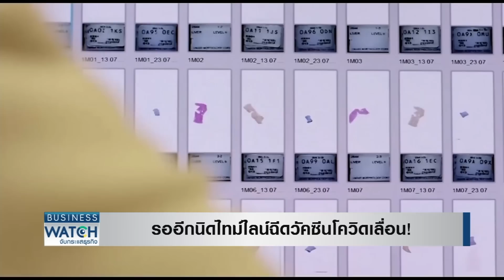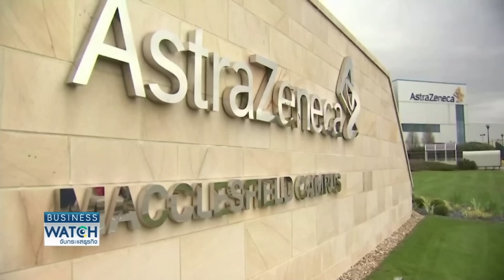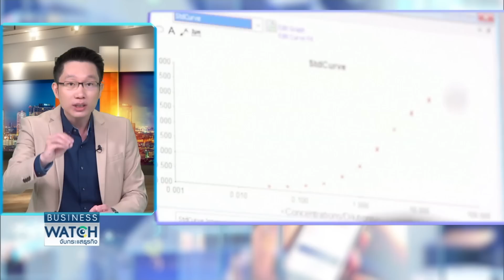รออีกนิดไทม์ไลน์ฉีดวัคซีนโควิดเลื่อน! I BUSINESS WATCH I 05-02-2021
ทั่วโลกแย่งชิงวัคซีนโควิด อียูสั่งระงับส่งออก กระทบไทยล็อตแรก ส่งตรงจากแอสตร้าเซนเนก้าล่าช้าออกไป  คาดเริ่มฉีดได้จริงมิถุนายนนี้ ภาคเอกชนแนะกำหนดเป็นวาระแห่งชาติ หวั่นมีผลต่อการฟื้นตัวเศรษฐกิจของประเทศ

facebook live : TNN Live
Line : @TNNONLINE
Youtube Official : TNNONLINE